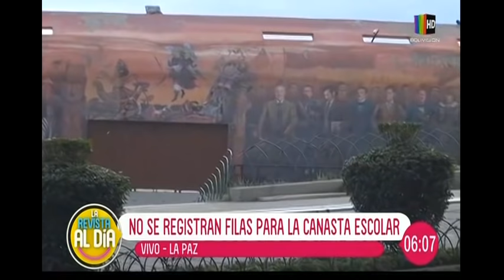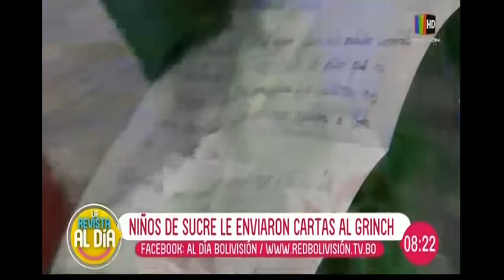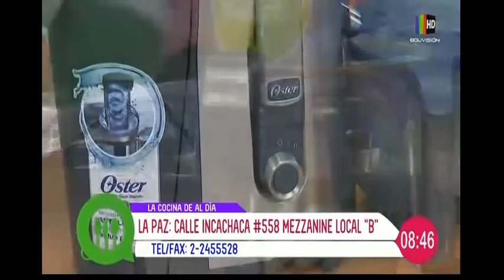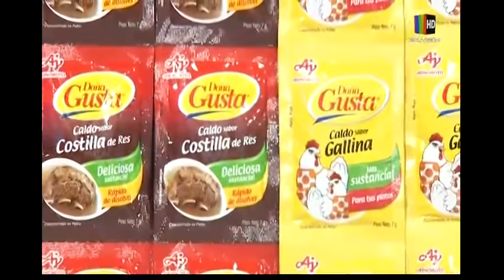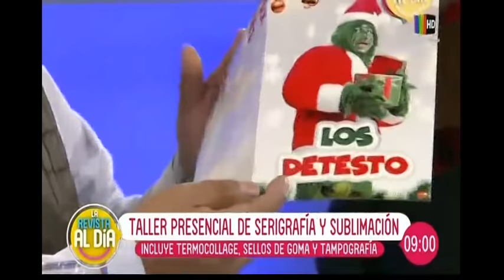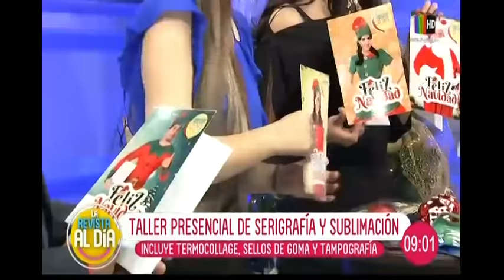La Revista Al Día: Programa del 14 de diciembre del 2020